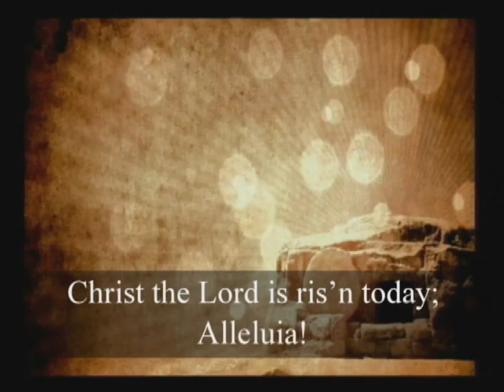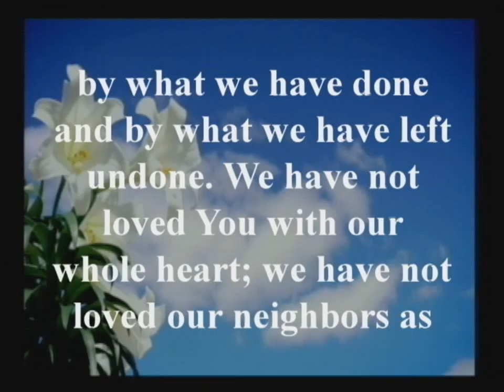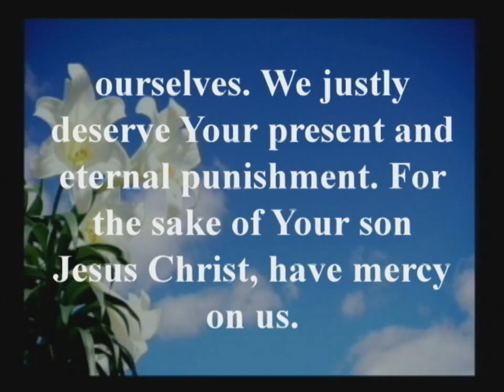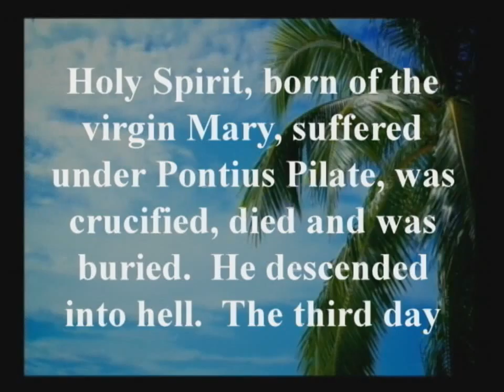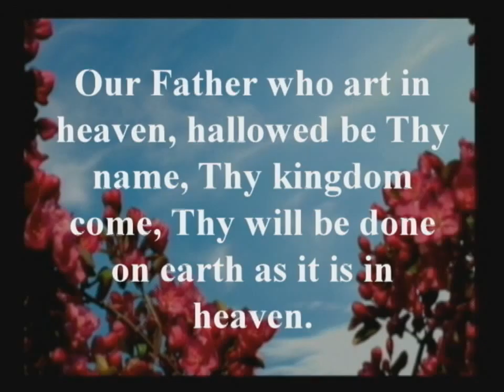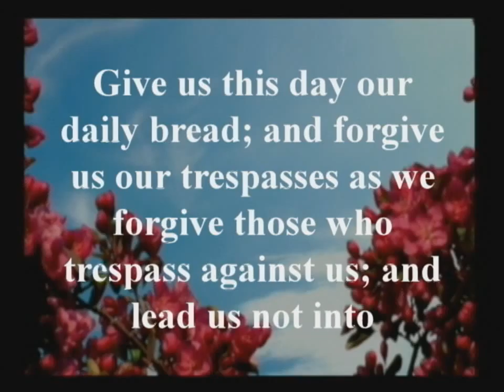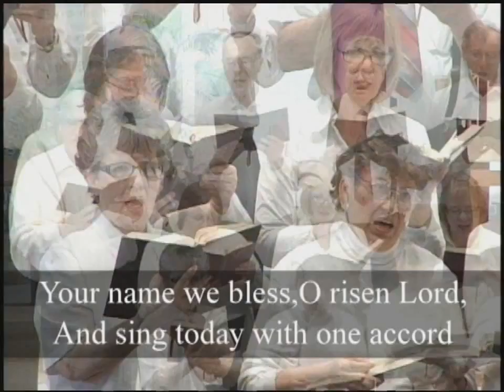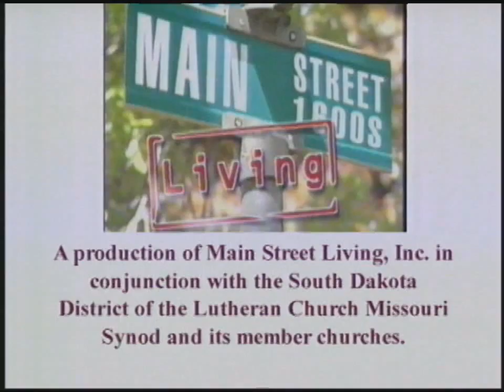Apr 3, 2016 msl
Rev. David Knefelkamp of Zion Lutheran Church in White, and First English Lutheran Church in Aurora SD, brings us today's message titled “Breathe Forgiveness”, based on John 20:19-31. The Main Street Living choir will lead the singing of: Christ the Lord is Risen Today; Glory Be to Jesus; and Good Christian Friends, Rejoice and Sing. The program is interpreted and closed captioned for the hearing impaired.